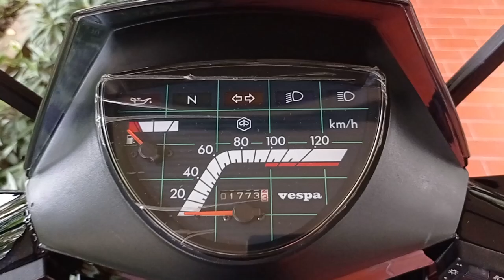VESPA T5 EXCEL M FADLI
Vespa Excel bergaya T5 Italy dari M.Fadli ini sangat menawan, kalem namun tetap gahar.